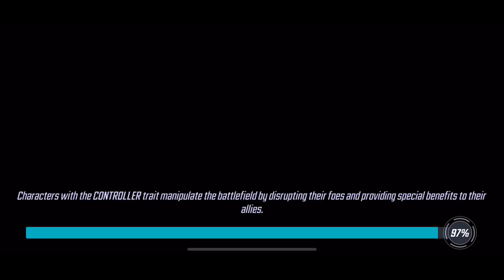Counter against Phoenix and Ultron (by adding Falcon) - Marvel Strike Force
Here's a good counter against Phoenix, X-Men and/or Ultron Arena Teams.

Falcon’s Special (Redwing) is a good counter against them since Phoenix gives out Stealth and Defense up, while Ultron summon’s minions with positive effects.

Lowkey plus too is Falcon’s Special removes Stealth so can help you continue your focus fire against a specific toon.

Also a huge plus for me is since I use Captain America, when I use his Special (Inspire) the abilities goes directly to Falcon for a back to back speed bar increase (Redwing).

Edit: I thought it was clear but the counter is adding Falcon to your best Arena squad.